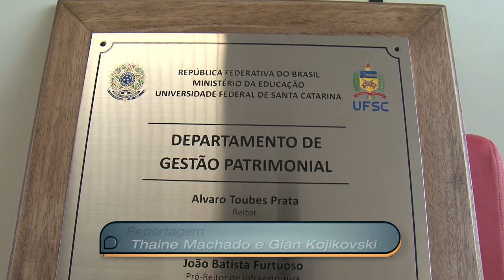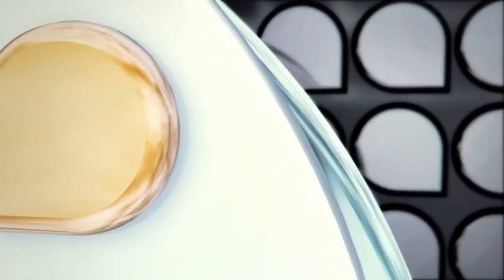Universidade Já - Inauguração Prédio Patrimônio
Foi inaugurado no dia 04/07/2011 o novo prédio do Departamento de Gestão Patrimonial da UFSC.